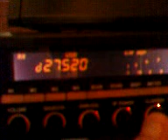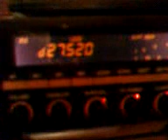1CE005 Op. Seby Italien/Napoli by 13OD157 (14.01.2011) !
1CE005 Op. Seby Italien/Napoli by 13OD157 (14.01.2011) !
President George ca 15watt und Sirio-827.